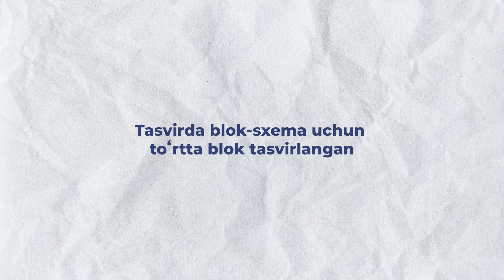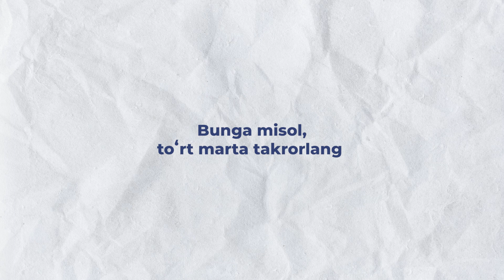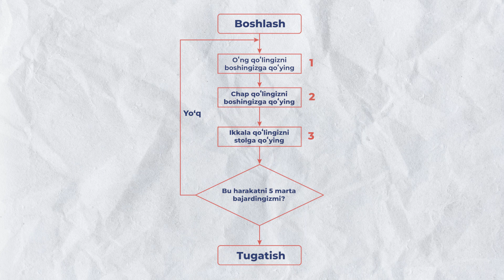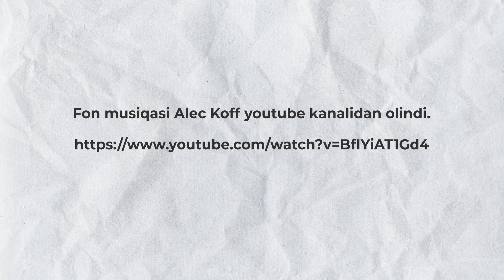5 bob 2 mavzu Takrorlashdan foydalanib algoritmni yaratish